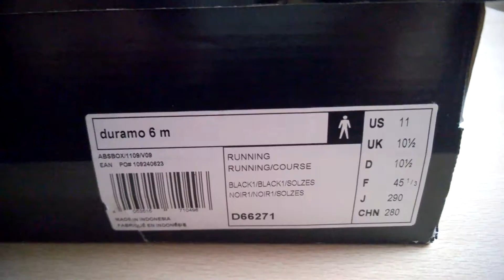Unboxing butów/ shoes Adidas Duramo 6M D66271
Cześć, dzisiaj pokażę wam jak wyglądają buty do biegania Adidas Duramo 6M D66271.